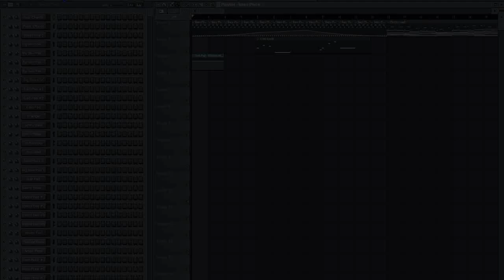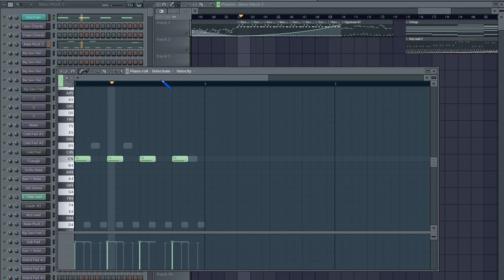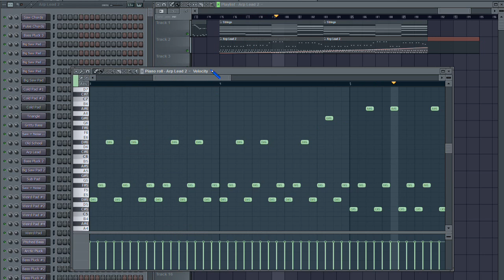3xOsc Soundset Vol.3 (FLP is included)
Hey guys! Here is my new 3xOsc soundset.
The presets are not so many but I hope you enjoy them!

Here you can buy all my 3xOsc presets at a very cheap price (the FLP is included):